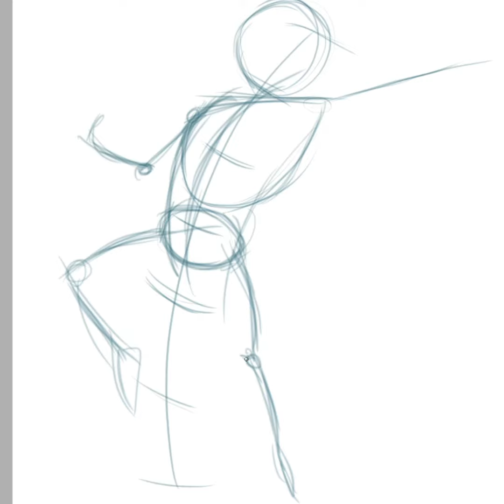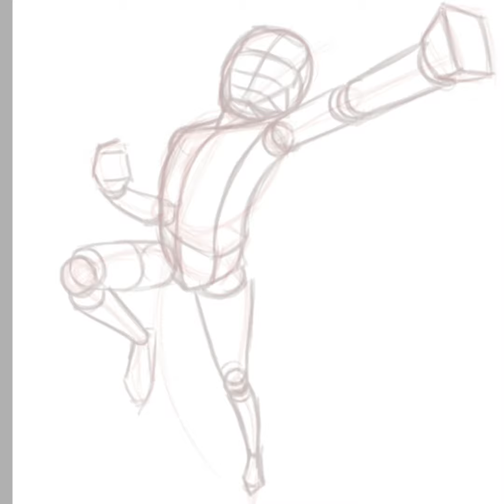Dibujo de Figura Manga Digital - Bocetado y Construcción